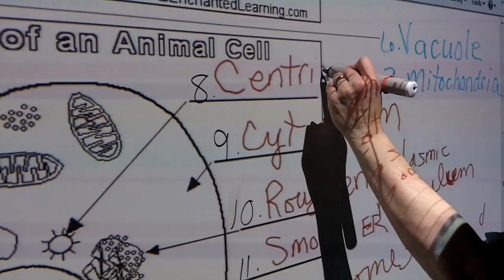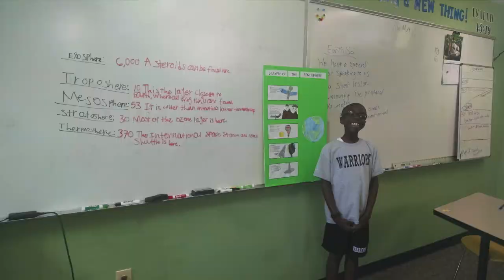2014-2015 Video Yearbook - Charlotte United Christian Academy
Glory to God for another great school year! Check out the 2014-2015 Video Yearbook.

SONGS
"Every Good Thing" by The Afters
"Do Life Big" by Jamie Grace
"100" by KB